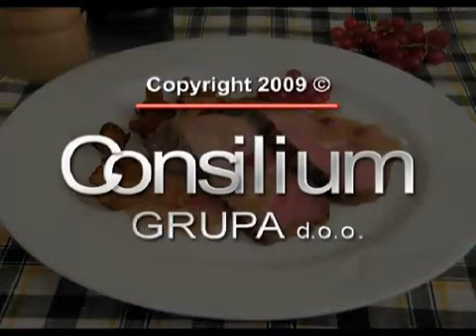Ramstek s umakom od ribizla - Fini Recepti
Jednostavan recept za pripremu ramsteka s umakom od ribizla. Porcija je za 4 osobe, a vrijeme pripreme do 50 minuta.

Upute:
Ramstek očistimo od kožica i žilica, posolimo, popaprimo, premažemo uljem i popržimo na vrućoj tavi sa svih strana, dok ne dobije lijepu smeđu boju. Gljive očistimo, a veće komade prepolovimo i stavimo u zdjelu. Začinimo ih solju i paprom, nauljimo, malo izmiješamo i stavimo u tavu oko mesa. Sve zajedno stavimo u pećnicu zagrijanu na 200°C, po prilici 20-ak minuta (nakon toga tavu s mesom izvadimo iz pećnice, poklopimo i stavimo na stranu). Zatim u zasebnoj tavi ugrijemo ulje, dodamo sjeckani luk, mrkvu i korijen celera narezane na sitne kockice, malo posolimo i na laganoj vatri pržimo dok povrće ne omekša. Potom u omekšalo povrće dodamo očišćeni ribizl, malo ga utisnemo i sve zajedno još malo pržimo. Zatim ulijemo toliko mesne juhe da prekrije dno i kada zavri kuhamo 1-2 minute. U zasebnu tavu, kroz sito procijedimo sastojke, dodamo med, vrhnje za kuhanje i sve zajedno miješamo pjenjačom na laganoj vatri dok ne dobijemo gusti umak. Pred kraj u umak dodamo još nekoliko cijelih ribizla. Meso narežemo na kriške debljine pola centimetra, zajedno s gljivama složimo na tanjur, sve zajedno prelijemo pripremljenim umakom i poslužimo.